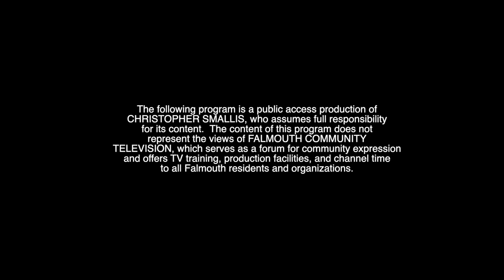Is the Supreme Court on a Collision Course With Democracy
Produced by Christopher Smallis.